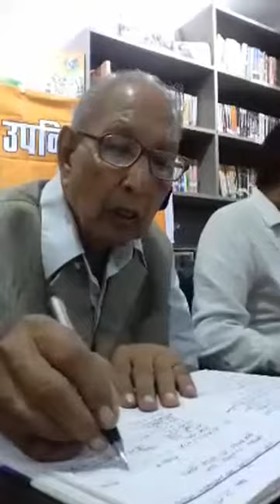ब्राह्मण मंच के शोध प्रमुख पंडित रितेश शुक्ला जी द्वारा भाजपा के नानाजी देशमुख वाचनालय में उपनिषद पर